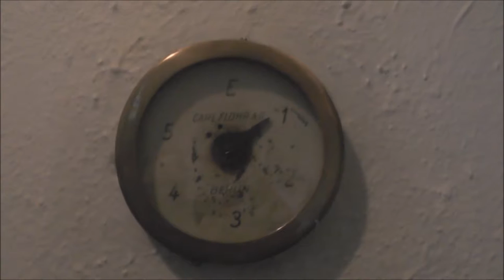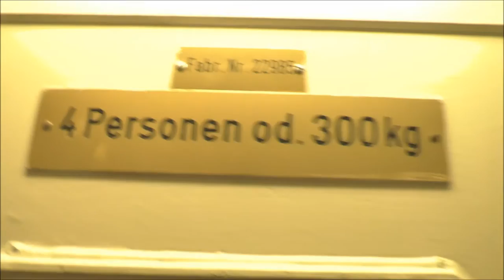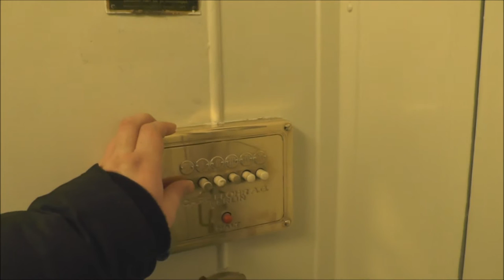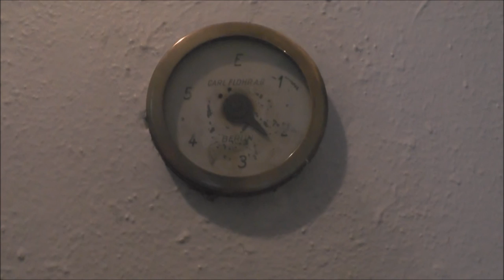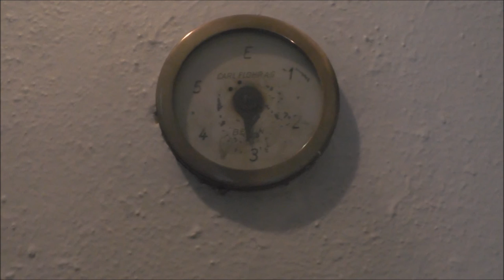Classic Flohr Traction elevator @ Goernestraße 10, Hamburg